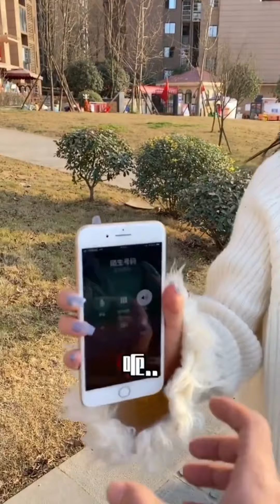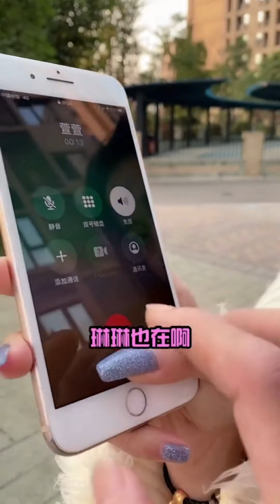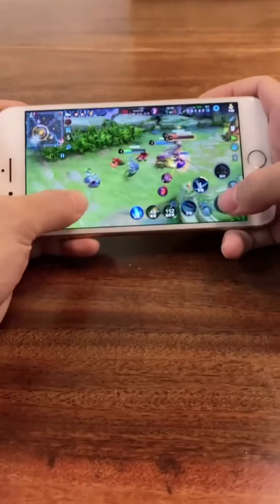【抖音-琳琳】EP-7 最近偶遇了一个网红小姐姐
0:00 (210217) - 这叫什么事儿啊，我该怎么接这个电话...
1:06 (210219) - 这就是一波未平一波又起？本命年运势是怎么了...
2:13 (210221) - 我决定...还是要好好跟你一起走下去
3:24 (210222) - 你们女朋友买口红会问你喜欢什么口味吗...
5:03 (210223) - 我这蛮牛暴脾气！！
6:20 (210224) - 我是不是...下手太重了